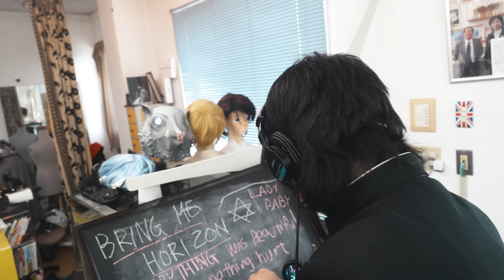ASMR｜ルームツアータッピング ASMR Room Tour Tapping And Scratching!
タイムスタンプ
00:01 one two one two check check
00:25 ルームツアー
00:47 玄関
01:33 仙台四郎
01:41 坂本龍馬
02:04 アメジスト
02:21 アカデミー賞
04:34 パンケーキレンズ
05:47 海外のファンからもらったもの
06:22 ちひろASMRからもらったもの
07:04 パソコン
08:09 マネスキンのレコード
08:49 ビートルズのレコード
09:56 本の紹介
13:27 風水グッズ

I will do my best to aim for 1 million subscribers

無理すんなよ　Take it easy.

Lipstick CHANNEL

Join member (special videos, 특별영상, 特別映像):
メンバー限定動画はこちら

Could you support me?

ID検索
ラインアカウント
 http:// nav.cx/6N2LrQT